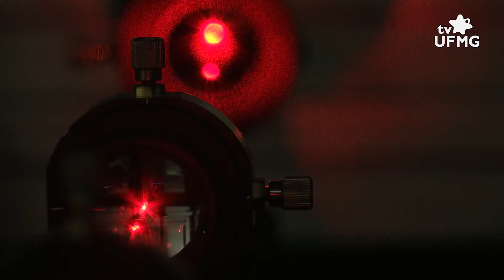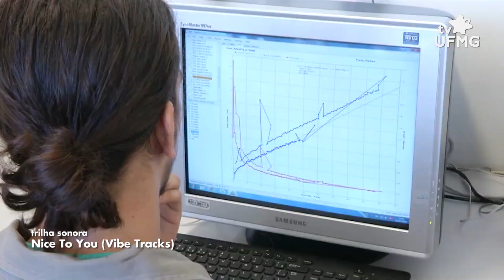As patentes e a sua relação com a pesquisa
A patente é um instrumento que protege a propriedade intelectual produzida nas atividades de pesquisa e possibilita a negociação, a licença e a transferência de tecnologias que permeiam a sociedade. A TV UFMG visitou a Coordenadoria de Transferência e Inovação Tecnológica (CTIT-UFMG) e explica como a patente gera produtos, processos e serviços para a população.

Entrevistados: Gilberto Medeiros, diretor da Coordenadoria de Transferência e Inovação Tecnológica (CTIT-UFMG) e Mario Campos - pró-reitor de Pesquisa da UFMG

Equipe: Marden Ferreira (produção), Marden Ferreira, Renato Temponi (reportagem), Antônio Soares, Cássio de Jesus (imagens), Marcia Botelho(edição de imagens), Olívia Rezende (edição de conteúdo).